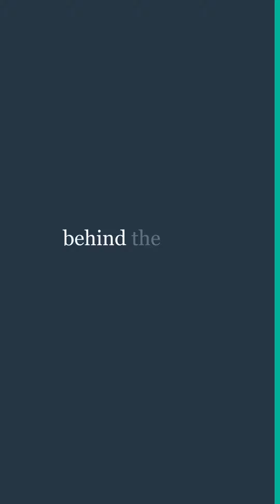Behind the Scenes with Nuveen | Pre-recession ideas with Nathan Shetty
Dive deep into Nuveen’s 2024 investment outlook with Head of Multi-Asset, Nathan Shetty.